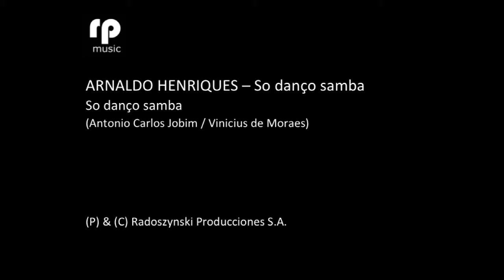Arnaldo Henriques - So danço samba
Arnaldo Henriques - So danço samba (1976)